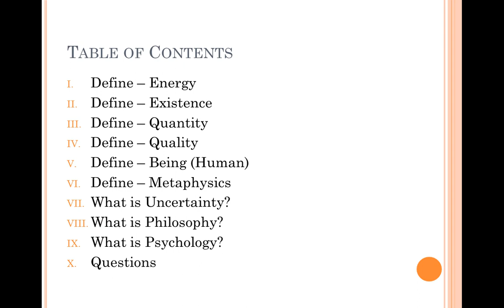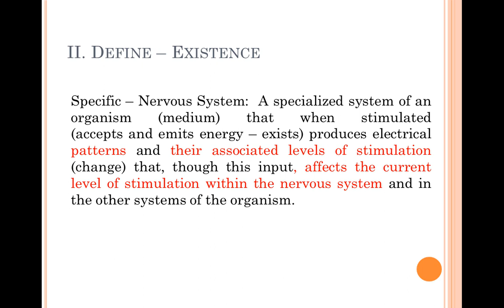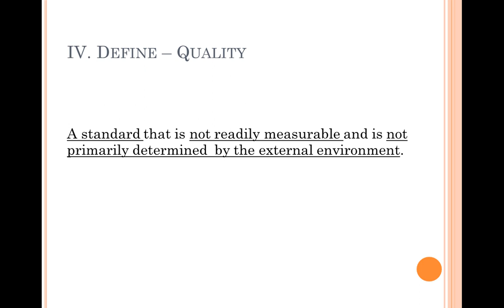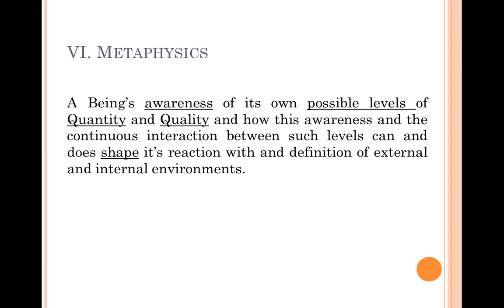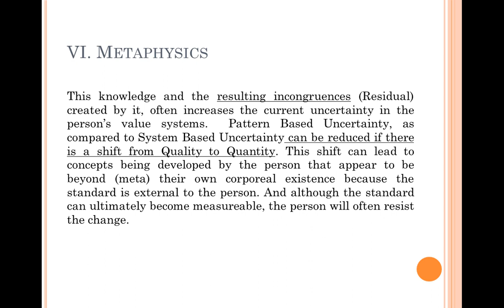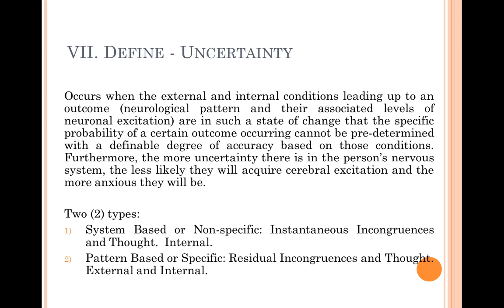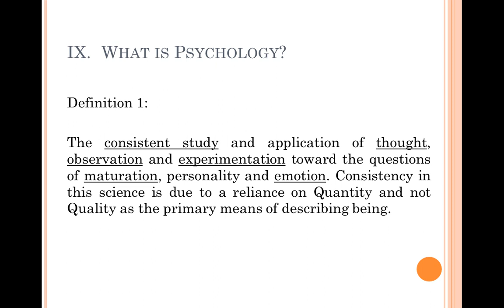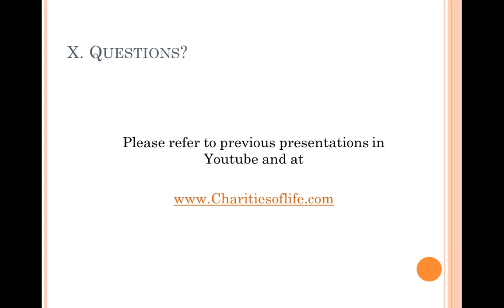Non-Linear Existentialism: Philosophy and Uncertainty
This presentation defines Energy, Existence and Being and other collateral terms to show how they are related to each other as well as in terms of Non-Linear Existentialism and the theories which describe them.  Furthermore, the sciences of Philosophy and Psychology are contrasted and compared to emphasis the importance differences between their properties in terms of these definitions.